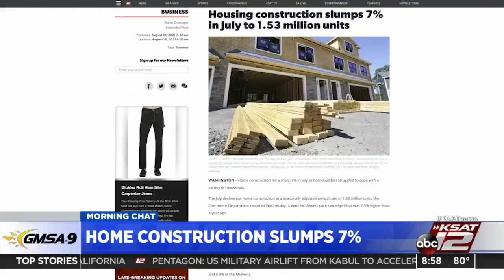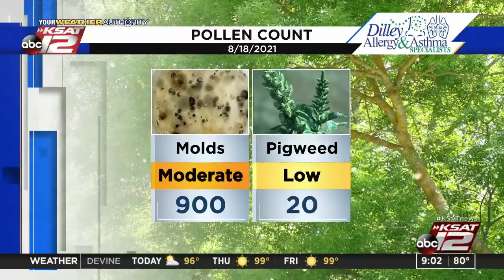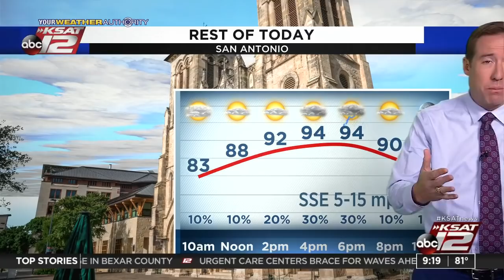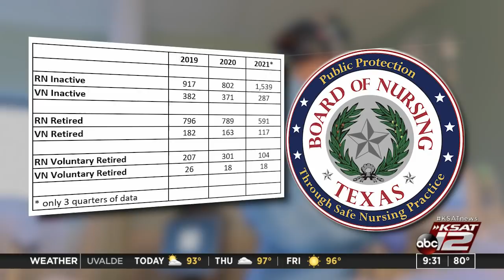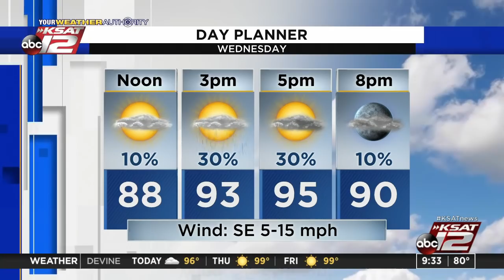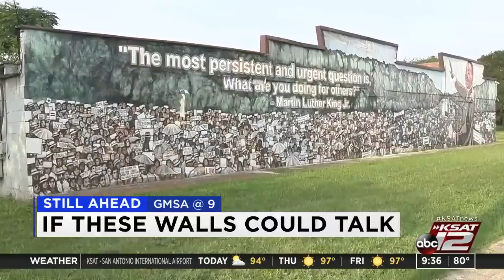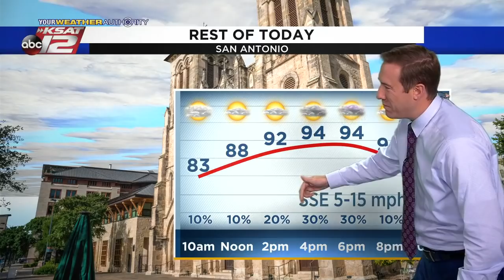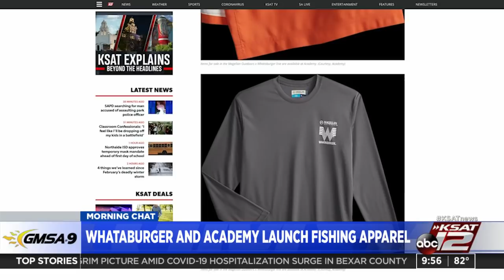GMSA at 9 a.m. : Aug 18, 2021